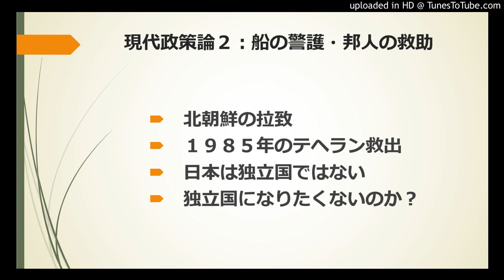現代政策論２：日本人を助けるのは日本か？